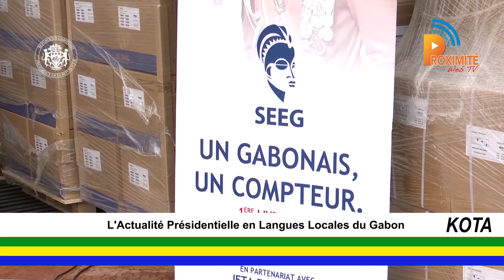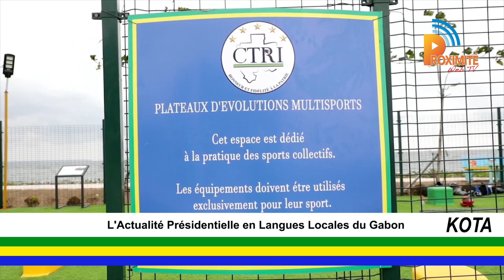ACTU PR KOTA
🎥 L'actualité présidentielle en langues locales du Gabon
Langue : KOTA